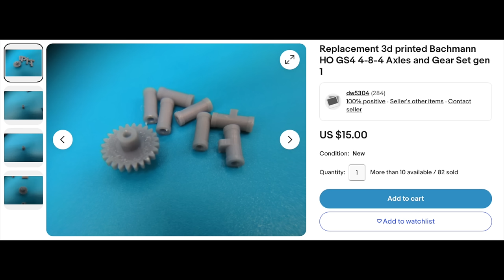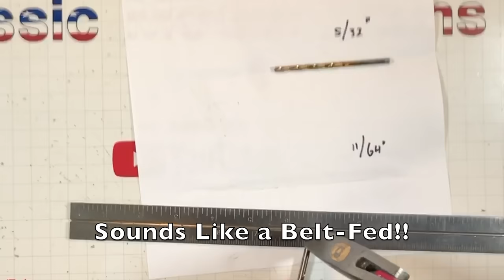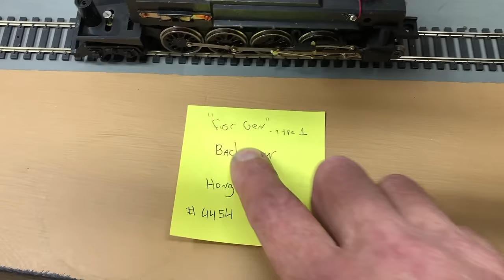3D Printed Gears Didn't Work! I Found A Technique That DOES!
Customer Repair of a Gen 2 Bachmann GS-4 Southern Pacific. 3D gears kept breaking because they are too brittle.  I found a way to fix these for dirt cheap. Also how to identify Gen 1's from Gen 2's

Mailing Address:                  Classic Model Trains
                                                1507 Old Hardin Road
                                                Billings, Mt. 59101